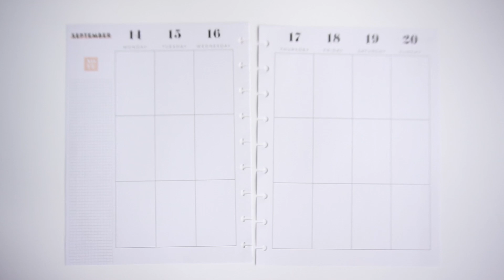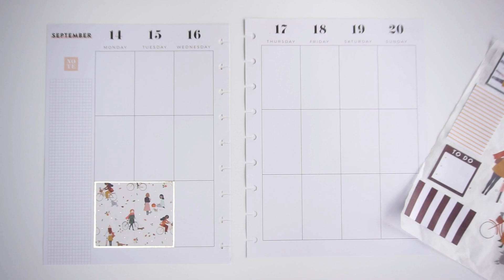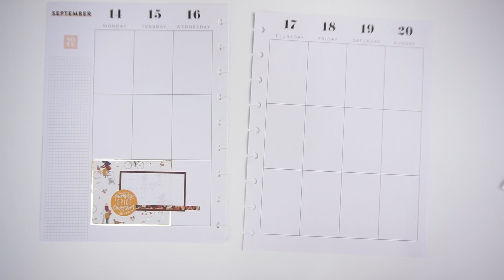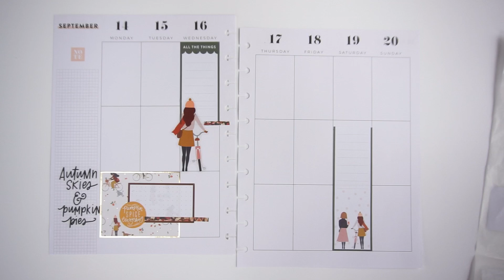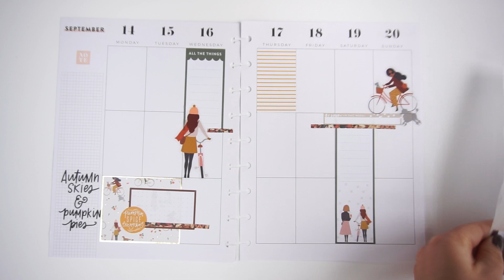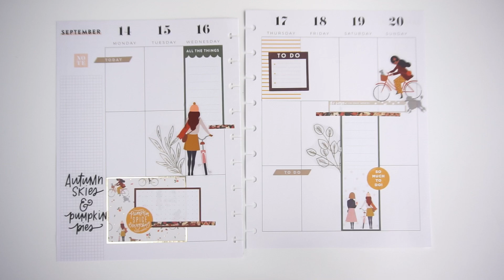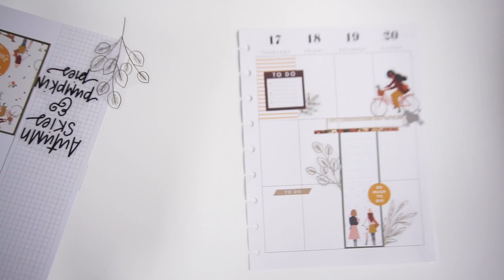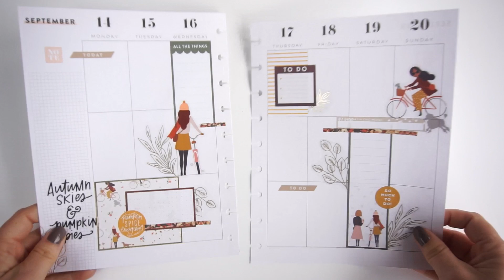PLAN WITH ME // CLASSIC HAPPY PLANNER // FALL SQUAD LIFE + MODERN FARMHOUSE // SEPTEMBER 14-20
New week is coming up and here's a new plan with me video. This week I'm using fall squad life stickers and some golden leaves from Modern Farmhouse. I had zero inspiration when I was choosing sticker books for this week, but the spread turned out so much better than I thought!

Musician: iksonmusic